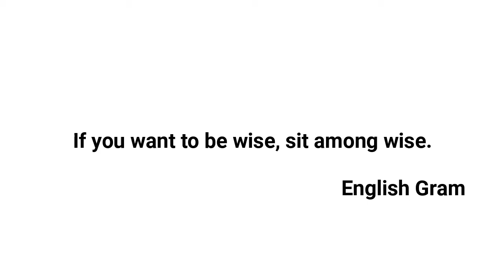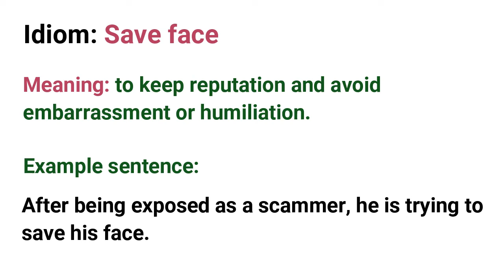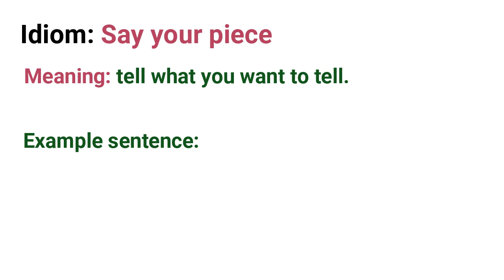Idioms | Lesson 10 | Face/earth/uncle/sound idioms | انگلش محاورے، سبق 10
Learn some interesting idioms in this video. Why do we use idioms in our conversation? We use idioms to make our conversation sound more like a native speaker and it also makes our conversation interesting. I have chosen 6 idioms in this video that you may use when speaking to friends.

English Gram helps learners learn English with proper pronunciation.